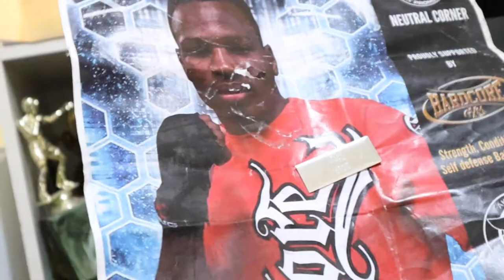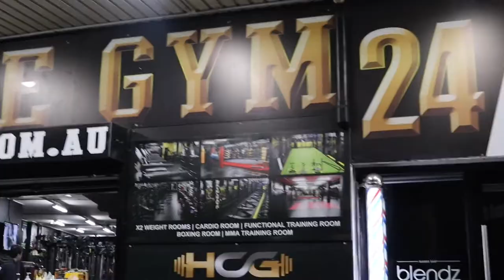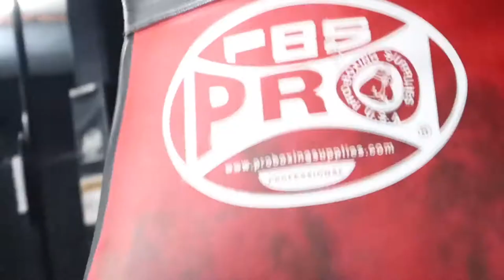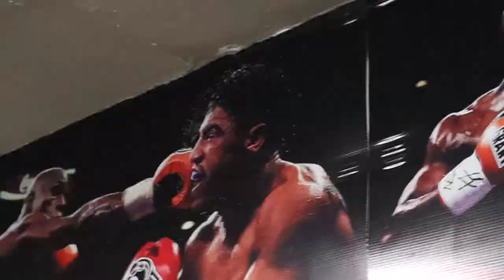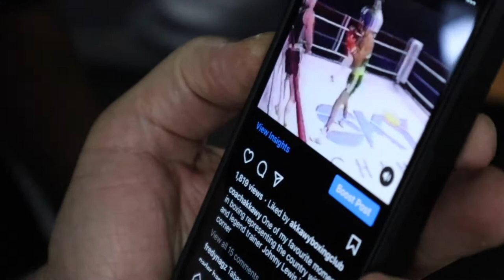A Day in the Life of a Boxing World Champion 🥊🌎 *EMOTIONAL*